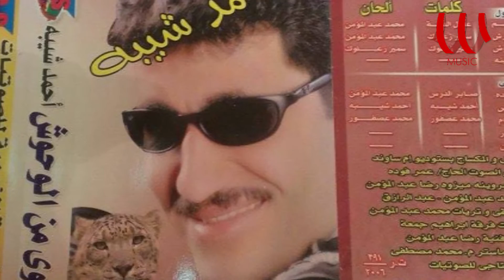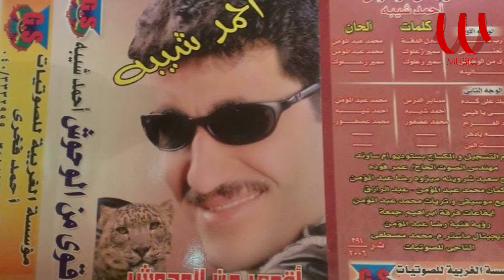Ahmed Sheeba - 3agbk 3la Kda Ahln Beek / احمد شيبه - عجبك علي كده اهلا بيك